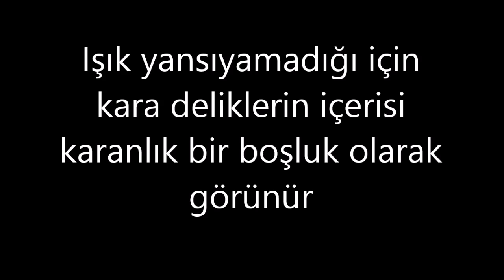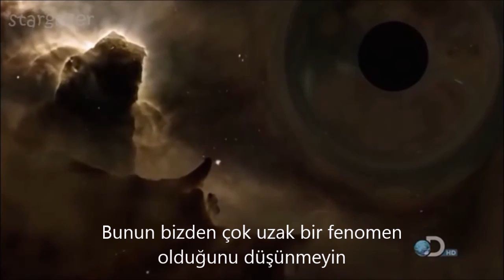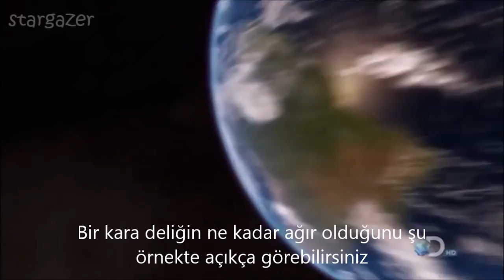Bir Kara Delik Dünyayı Yutarsa (Türkçe Altyazılı)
Güneş sistemimizde birden belirecek bir kara deliğin sebep olacağı felaketleri izliyoruz. altyazılar: doodle woodle